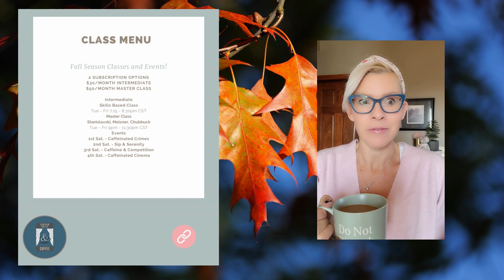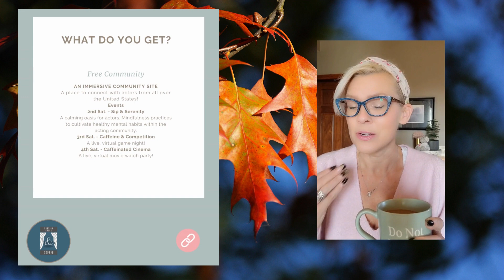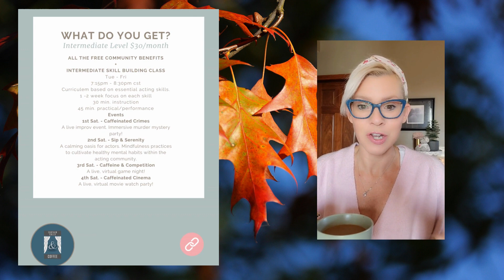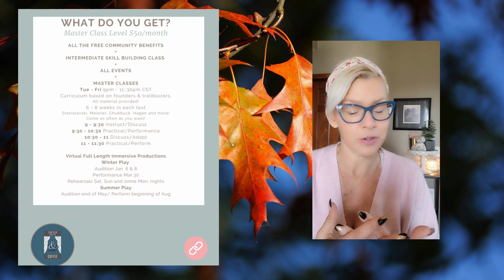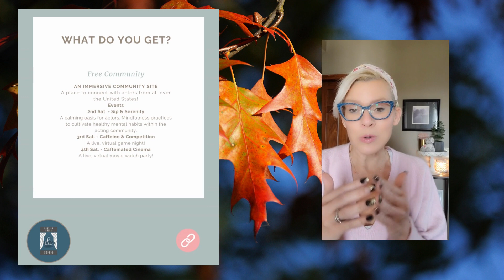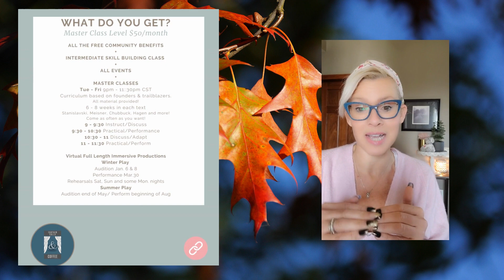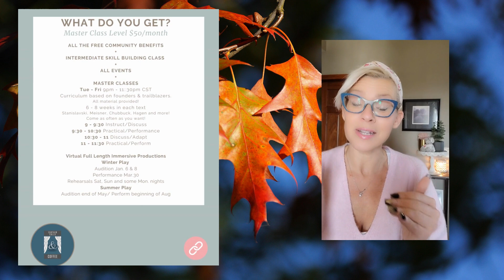Curtain Calls and Coffee Purpose Statement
Why does this community exist? What's it all about? Is it right...for YOU?